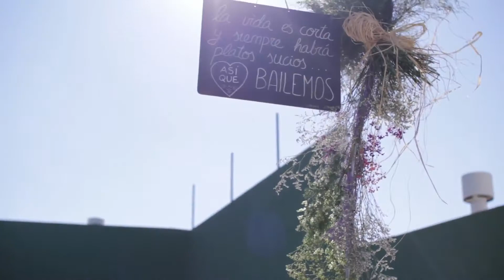Battlefilm Studio Wedding Reel Trailer